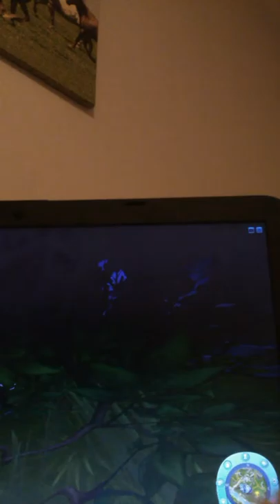Verstoppertje met sonya🤗🤗